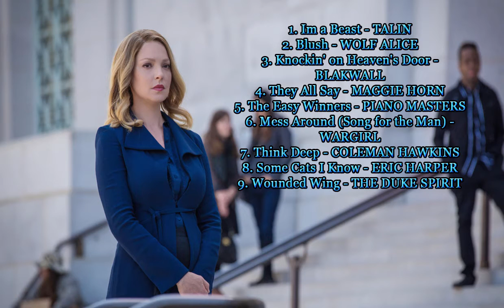Doubt TV series Soundtrack list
Source: Doubt tv series
Genres Doubt:  Drama
Style Doubt: OST
Country Doubt:  USA
Released Doubt:  15 February 2017
Creators: Tony Phelan, Joan Rater
Doubt cast:      Katherine Heigl, Kobi Libii, Lauren Blumenfeld, Tara Karsian, Dulé Hill, Dreama Walker, Steven Pasquale, Laverne Cox

Doubt Song
1. Im a Beast - TALIN
2. Blush - WOLF ALICE
3. Knockin' on Heaven's Door - BLAKWALL
4. They All Say - MAGGIE HORN
5. The Easy Winners - PIANO MASTERS
6. Mess Around (Song for the Man) - WARGIRL
7. Think Deep - COLEMAN HAWKINS
8. Some Cats I Know - ERIC HARPER
9. Wounded Wing - THE DUKE SPIRIT